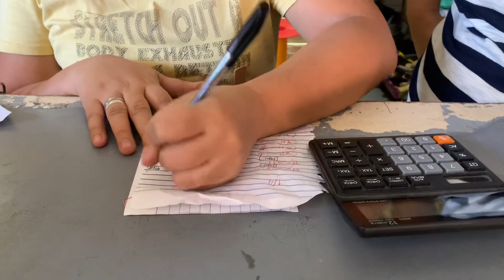BAHAY SERYE PART (2)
With @BagyongOyong  & @ohdeeva